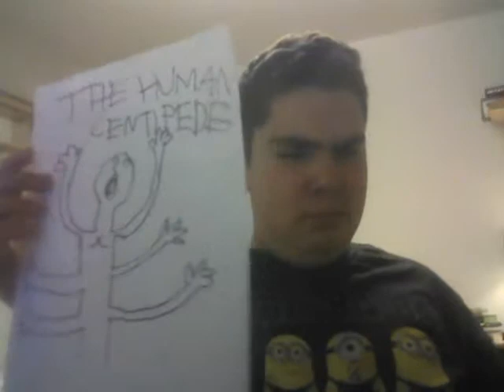Ranting on The Human Centipede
Screw this abomination it sucks badly!